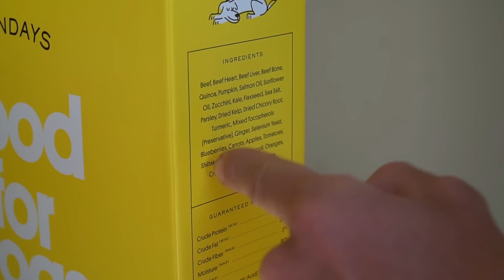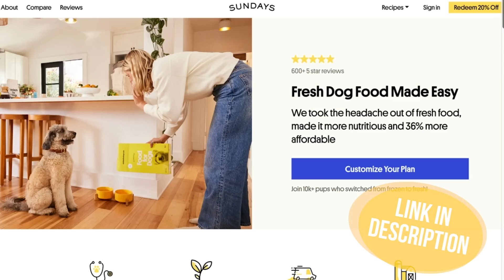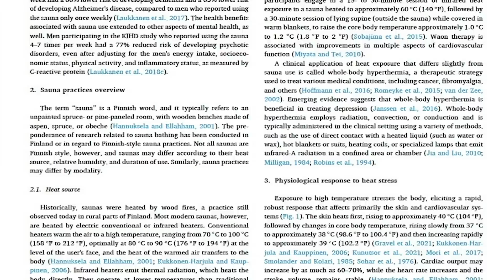Study Finds Up to 30% Increase in Cardio Performance by Taking Hot Bath or Sauna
Why Every Runner Needs to Sauna

References

Timestamps ⏱

0:00 - Intro
0:19 - 35% off your first order of Sundays
1:10 - Sauna & Endurance Performance
4:31 - Sauna Protocol